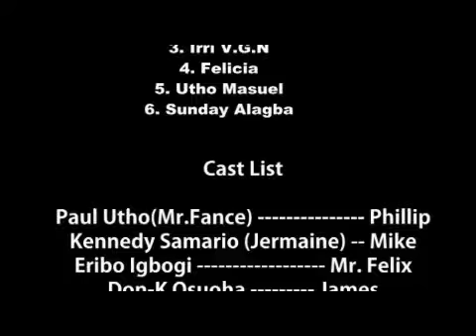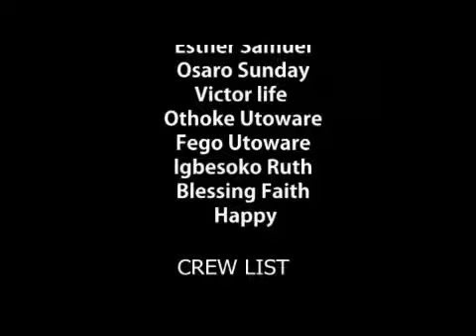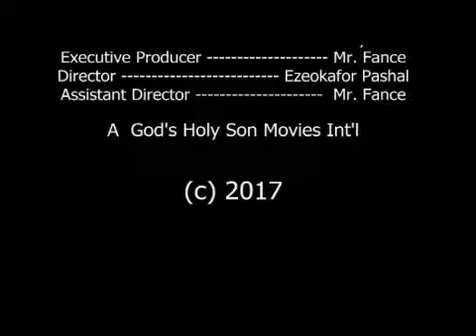HIDDDEN BULLET SEASON 2